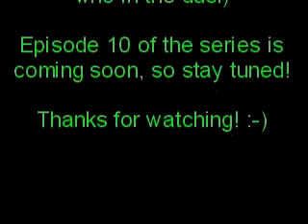Happy Tree Friends Fantasy Duels - Old-school Twisty & Flaky vs New Twisty & Flaky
Yet, another duel. This time it´s Twisty and Flaky from episode 1-6 that is going to face Twisty and Flaky from episode 7-9. Who will win the duel: The past or the future?

Episode 10 is going to come soon as I and YOshilord have done some more sprites of some new characters. Until then, this video will entertain you a bit. :-)